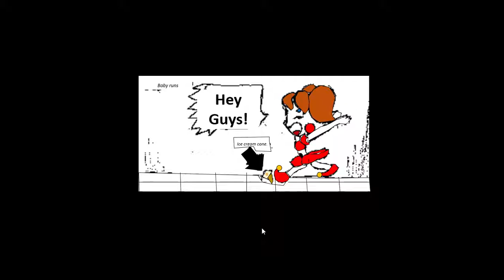FNAF Comic Dub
Hey Guys! I hope you enjoy this dub I FINALLY finished (I've been working on this darn thing forever!) I made this with some of my friends, go check out the Bloopers for this as well! Bye!!